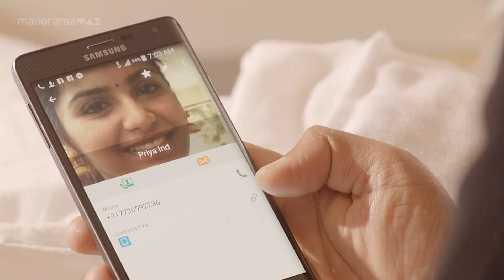Bju Menon's emotional scene from Salt Mango Tree...| manoramaMAX | Lakshmi Priyaa Chandramouli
ദേഷ്യംവരുമ്പോൾ ഒരോന്ന് പറയൂന്നേയുള്ളു. പാവമാ...

Movie: Salt Mango Tree